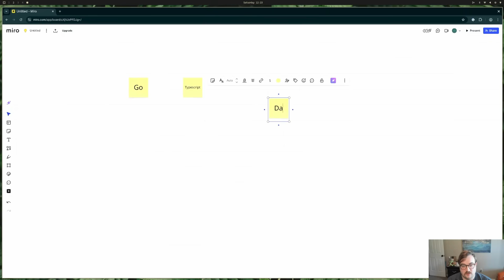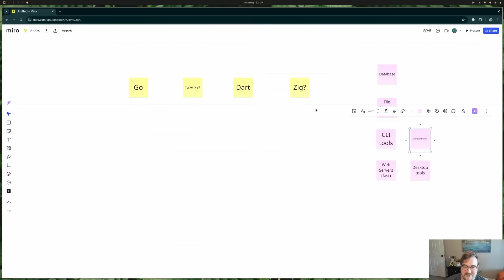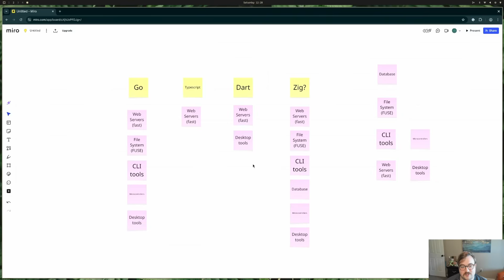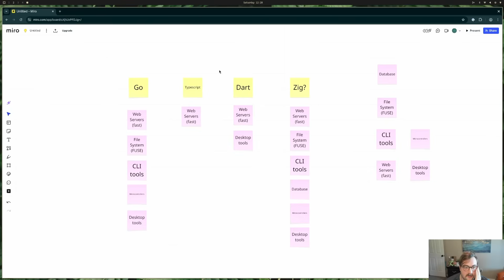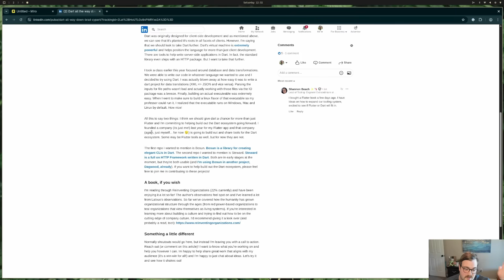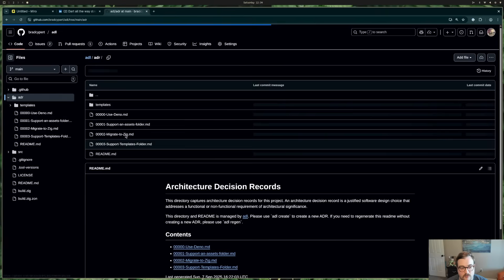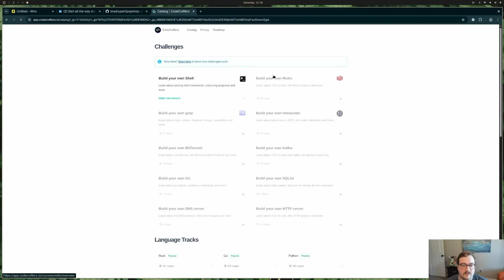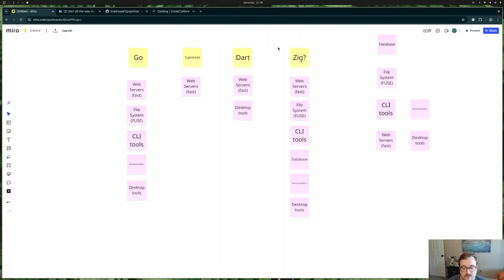I'm locking in on Zig.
Many years ago, I wrote a lot of Clojure. I found myself reading the docs, staying closely up to date on every release, participating with the community around the language, and even contributing to docs, libraries, and more. I would consider that the closest to an "expert" I've ever been with a particular language.

I've been a jack-of-all-trades for most of my career and I'd like for that to change. I'm ready to lock in on Zig for the foreseeable future and I hope you're willing to come along for the ride.